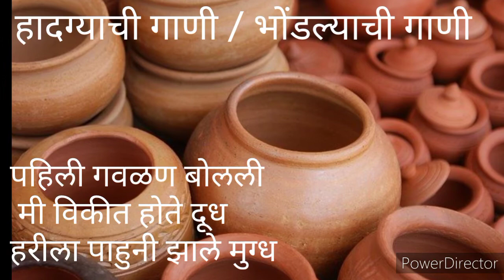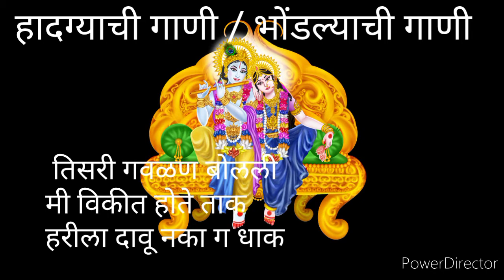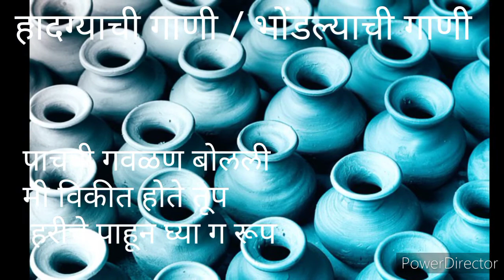हादग्याची गाणी |भोंडला गीते| ऋषीकेशी का मुरली वाजवीशी | hadgyachi gani |bhondla geete